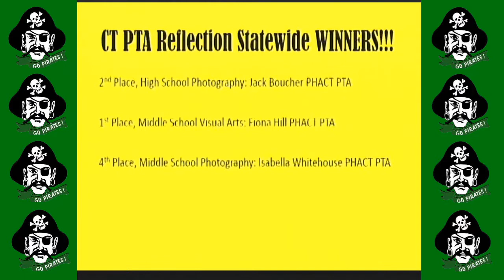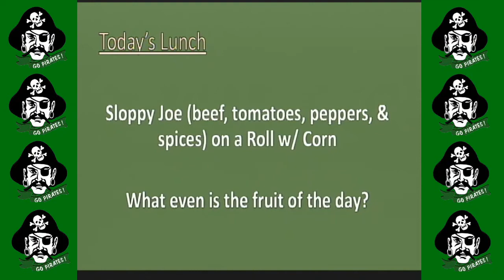Good Morning Parish Hill! (2/26/21)